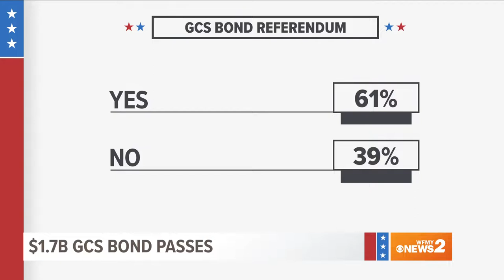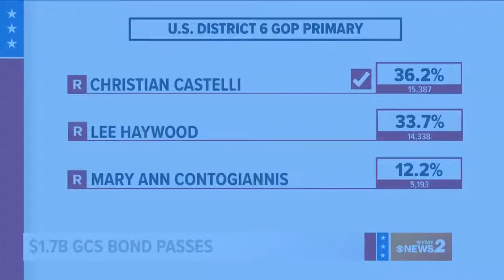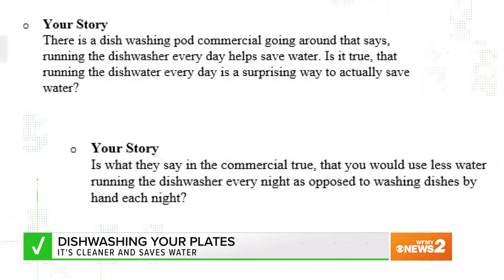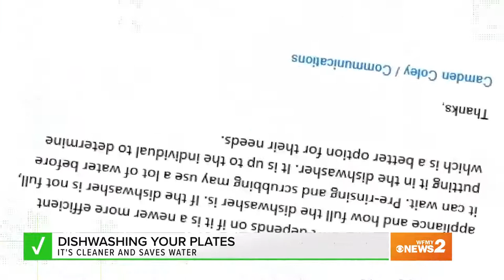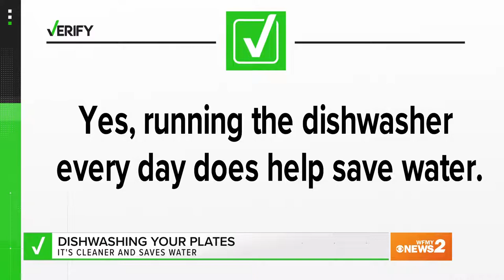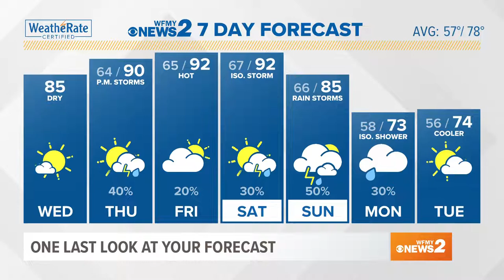How running your dishwasher could save you money on your water bill | After GMS is LIVE!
It’s National No Dirty Dish Day! Do you prefer handwashing your dishes or tossing them in the dish washer?